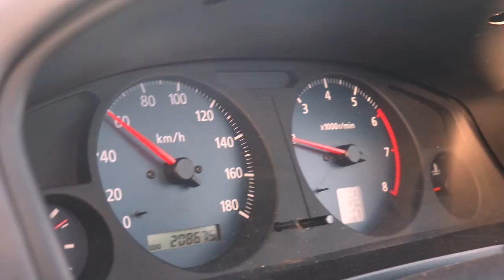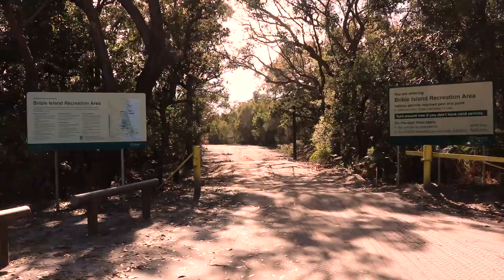EXPLORAMOS UNA ISLA VIRGEN REPLETA DE ANIMALES EN AUSTRALIA 🏝️🔥 Bribie Island Queensland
Segundo vídeo de nuestra aventura en Australia, en este capítulo os mostramos una experiencia 100% australiana: recorremos Bribie Island y sus playas en nuestro coche 4x4. Vemos un montón de animales en libertad, acampamos y mucho más.

Repleta de naturaleza, playas y todo tipo de animales, Bribie Island es un lugar que te fascinará. Es una visita obligatoria si te encuentras cerca de Brisbane o de la Sunshine Coast. En este vídeo te mostramos todo lo que hacer en Bribie Island, para que aproveches tu visita al máximo 😊